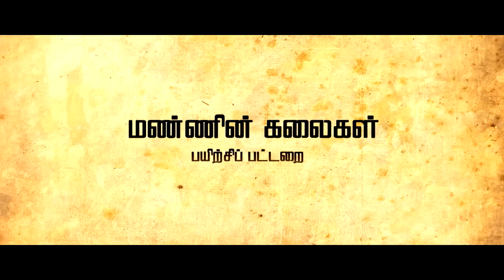Mannin Kalaigal-Payirchi pattarai